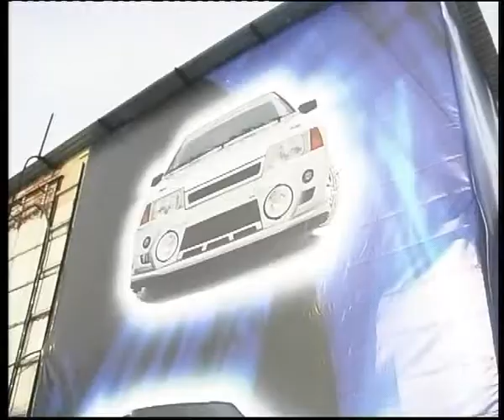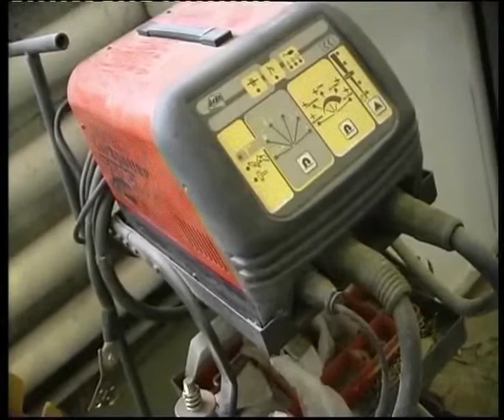Russian car service disaster stage edited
Алексей Челейкин - разруха в России, Alexey Cheleykin - Russian car service disaster .